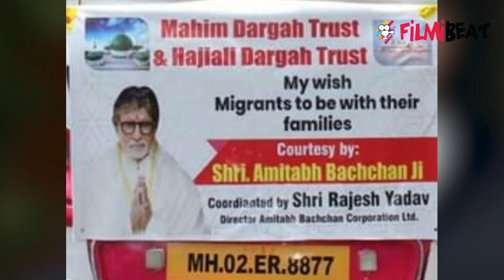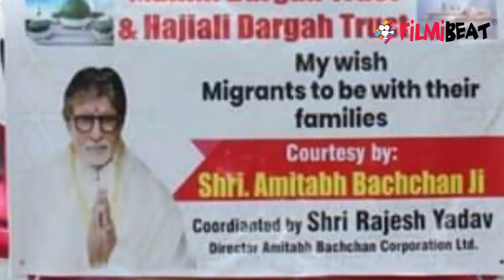Sonu sood के बाद Amitabh Bachchan ने इस तरह किया लोगों की मदद | FilmiBeat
Sonu sood is one of the major real hero our country has after his initiative now its bollywood's another actor turned up to help poor migrants to reach there home and its none other then amitabh bacchan himself